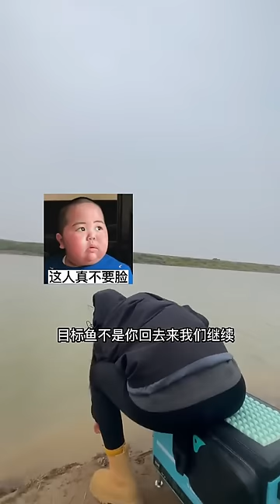美女钓鱼用小杆，没想到海水大怪鱼上钩，失手绳都差点丢了！【女钓友微微】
美女钓鱼用小杆，没想到海水大怪鱼上钩，失手绳都差点丢了！